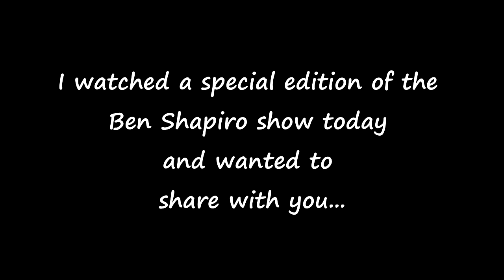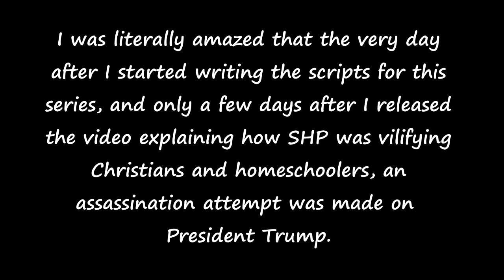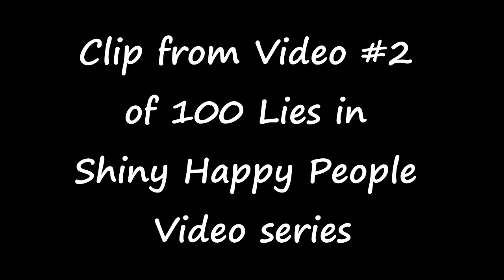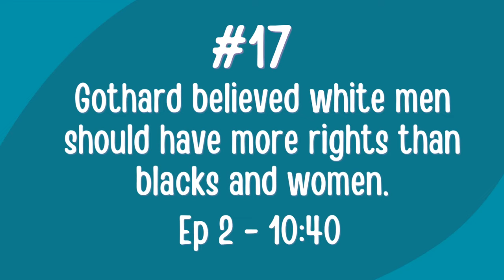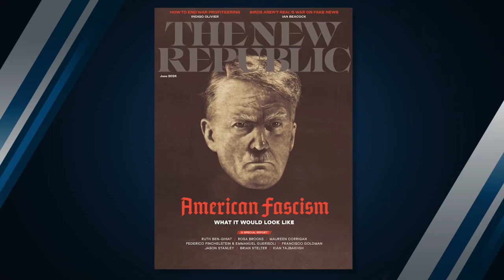TRUMP PROPAGANDA DRIVEN ASSASSINATION ATTEMPT - SHINY HAPPY PEOPLE!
The attempt of the life of president Trump was a very clear example of how using lies and misrepresentations over and over to the public over a long period of time will make this world a much more dangerous place.

The media has been using propaganda to frame Christians and homeschoolers as abusive, neglectful, racist predators and Shiny Happy People was a hit piece that used the Duggar Family , the Institute of Basic Life Principles and Bill Gothard to push that false narrative.   These same types of narratives were created to frame president Trump as abusive, predatory and racist as well.

Ben Shapiro said it well!

It is so important that these lies be called out and the media be called to account for the dangerous rhetoric they are continually spouting to disparage and frame Christians as an enemy to democracy.

100 Lies in SHINY HAPPY PEOPLE DUGGAR FAMILY SECRETS SERIES